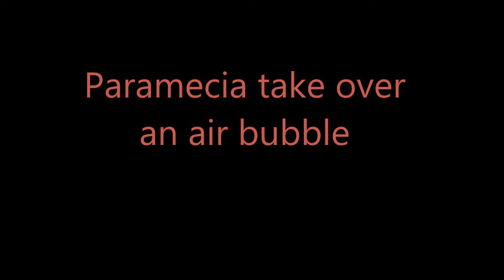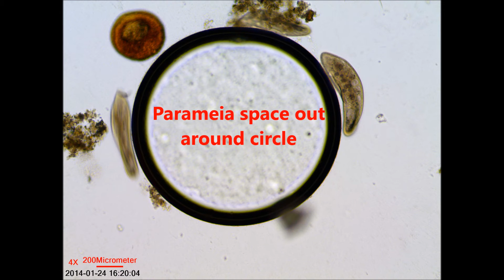Paramecia take over air bubble at 4X speed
Sometimes, when watching the creatures in a drop of pond water, I like to fantasize about what they are doing. I noticed a small air bubble with Rotifers racing around it. I imagined that the air bubble was a "Rotifer race track." Then I saw 3 Paramecia "take over" the air bubble. Of course, there was no real collaboration among the Paramecia. Or was there? I'll leave that question for your imagination.

The video is playing FOUR TIMES ACTUAL SPEED.